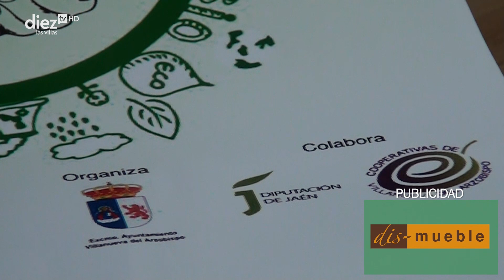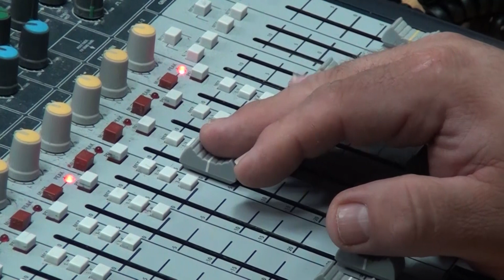TIEMPO DE RADIO | 15x01 | Maribel Rescalvo y Maite Olmedo nos traen jornadas oleícolas.